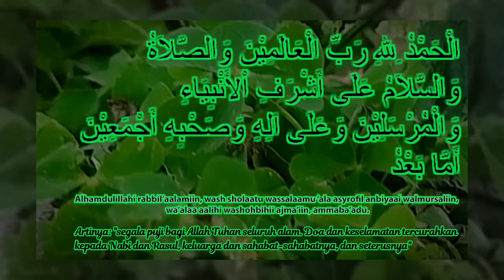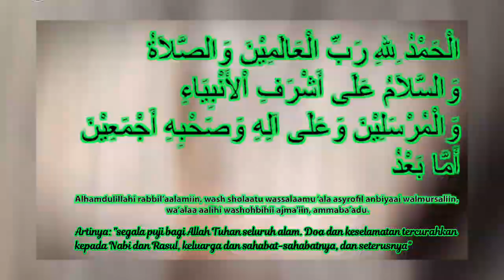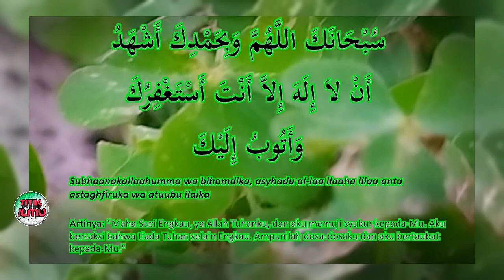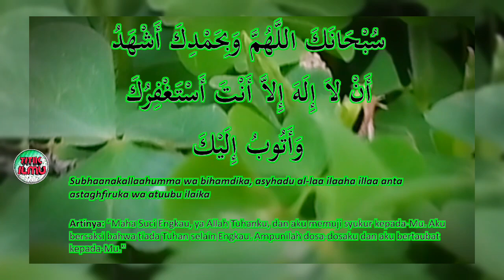1000 Rakaat Nabi Shalat, Untuk Apa..? Untuk Siapa..?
1000 Rakaat Tiap hari Nabi Sholat hajjat, untuk apa, untuk siapa.

Ceramah kali ini beliau memberikan kita teguran, betapa cintanya Nabi kita kepada umatnya. Nabi Muhammad saw tidak ingin nanti di yaumil akhir ada walau satupun dari umatnya yang masuk kedalam neraka.

Mari kita senantiasa bersholawat kepada Nabi Muhammad saw.

Semoga kita semua menjadi hamba yang dicintai oleh Nabi, dan mendapatkan syafaat kelak di yaumil akhir.

backsound:  @JekiJeksen